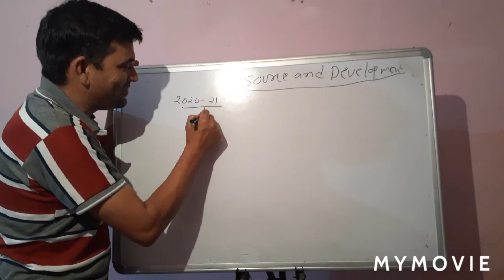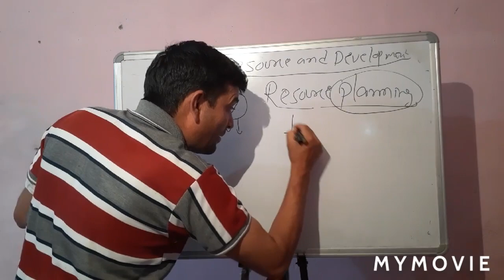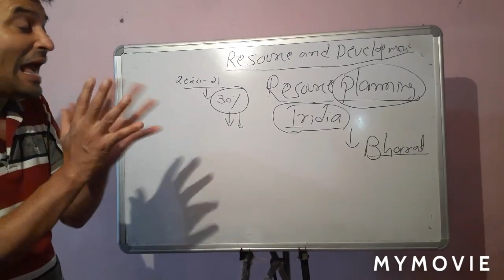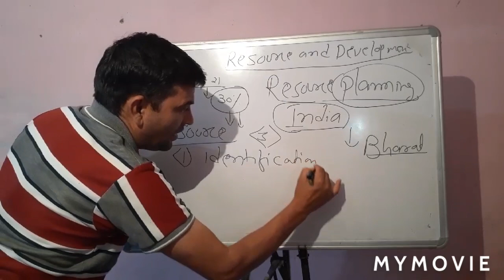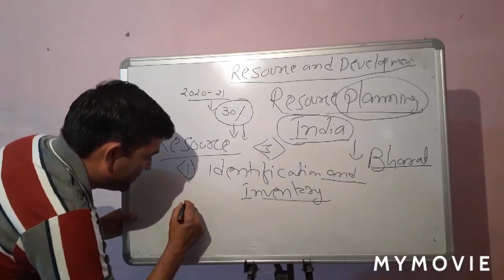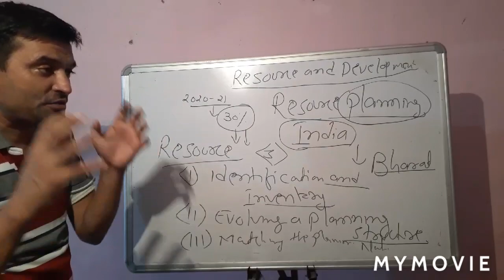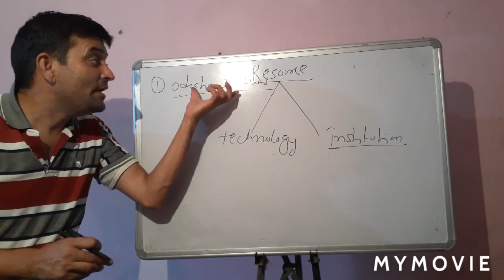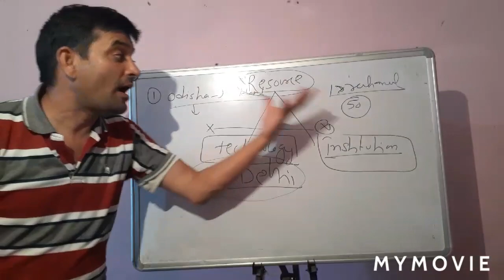Resources and Development full explanation of class 10th (part -4 )